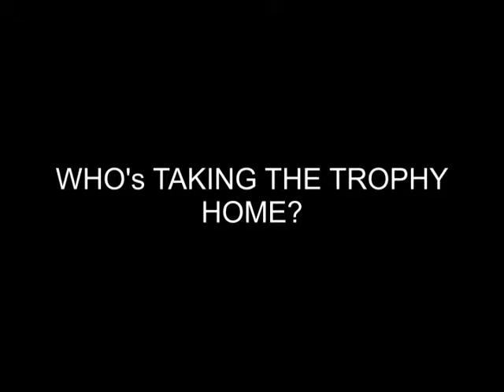Rae Town Oldies Fridays The 45 Shoot Out Commercial